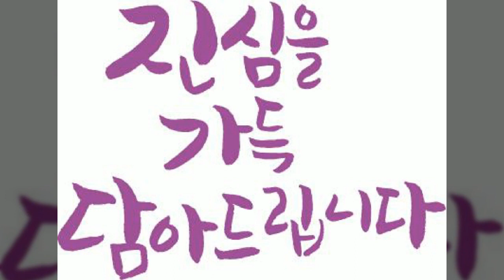감사, 캘리그라피, Calligraphy, 인사문구, 인사말, 공유마당